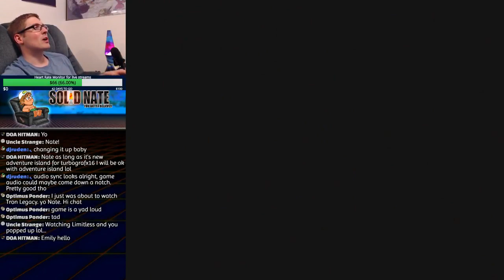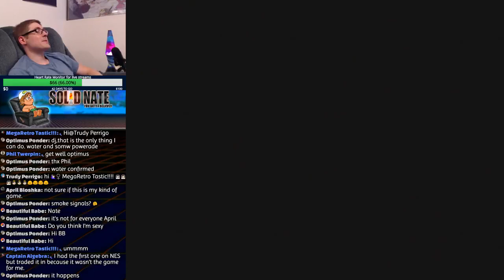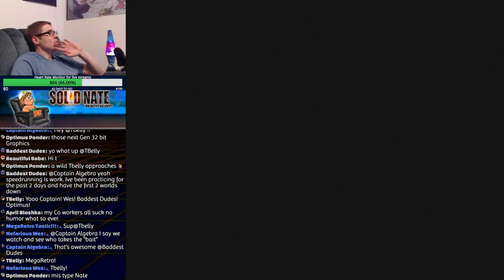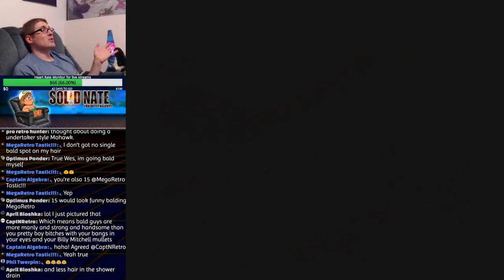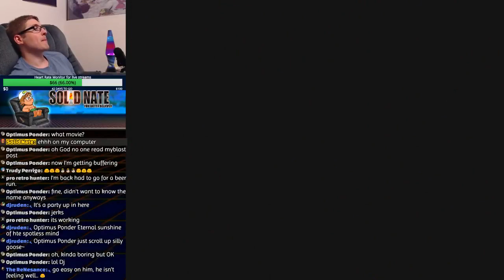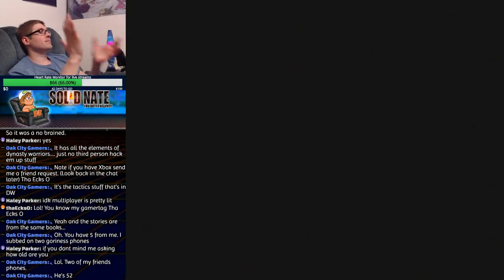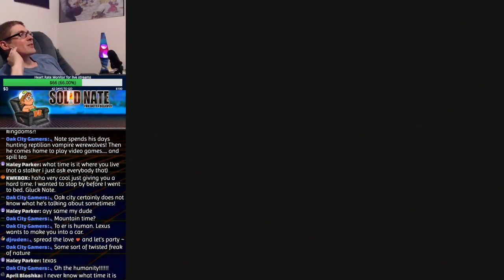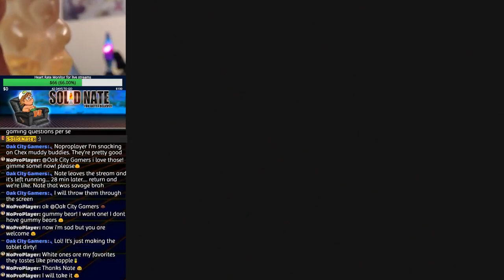Romance of the Three Kingdoms IV Wall of Fire 2.5 Hours Gameplay - Sega Saturn